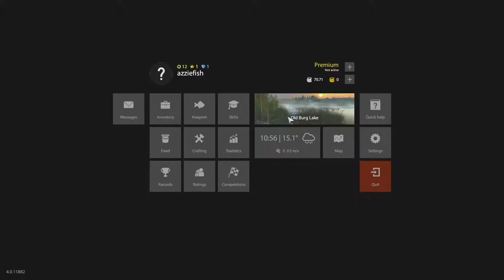Russian Fishing 4 | #8 | The Bream Genie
Having finally reached level 12, it is time to take on Old Burg Lake!